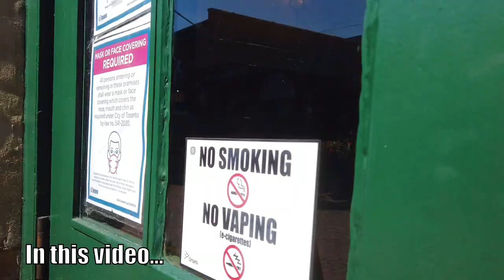A downtown Toronto walk to the Distillery District with narration ( Sept 7 2021)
What's up walkers? I hope you're all doing well and enjoying the week!
This is a Toronto walking video that I filmed on September 7 2021, and my walk around the downtown Toronto that takes us on a few streets until we get to the Distillery district.

It was a lovely sunny morning, so getting out for some light exercise was nice. I had a walk along Front Street, Adelaide, took a slight detour inside Brookfiled Place and also hit Jarvis, King Street, before taking a walk inside the Distillery District.

As you'll see, there isn't a ton of foot traffic out, but there does appear in some areas, to be a bit more as the city has been opening up. I also stumbled upon a movie shoot on Adelaide, and I saw Santa!

TIMESTAMP

00:34 - glass towers on Front Street
2:35 - Front and Bay St
3:51 - Let's go inside Brookfield Place and see the cathedral ceilings in the building!
5:40 - More cool ceilings!
6:00 - NHL Jerseys on display by the Hockey Hall of Fame
7:00 - North on Yonge Street from Wellington St
11:00 -  Adelaide Street & I came upon a movie shoot - Hey there's Santa Claus!!!
15:25 - Adelaide and Church St
17:30 - Construction at St James Park
18:17 - Heading south on Jarvis St
19:55 - East on King St
21:23 - King and George St and passing some of the George Brown College St James Campus
24:20 - King St and Sherbourne St
28:56 - South through the Staples Parking lot to get to Front St before heading east
31:00 - South on Parliament St towards the Distillery district
33:06 - we're at the Distillery District!
37:45 - location of washrooms!